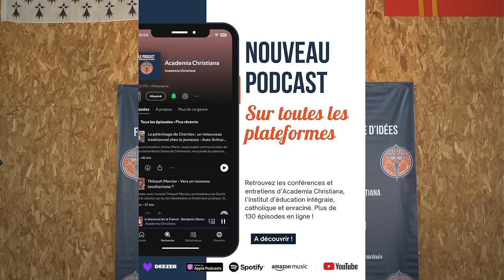💪🏻 LES VERTUS CHRETIENNES par l'abbé Raffray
Dans cette conférence pour l'Université d'été d'Academia Christiana, l'abbé Matthieu Raffray aborde les vertus chrétiennes et la sainteté comme des fondements essentiels pour affirmer un catholicisme enraciné dans la tradition face aux défis contemporains. Il encourage les jeunes catholiques à puiser dans leur foi et à vivre les vertus chrétiennes pour tendre vers la sainteté.

L'abbé Raffray montre comment ces vertus peuvent soutenir chacun dans ce qu'il appelle "le plus grand des combats". S'appuyant sur l'exemple des saints, il exhorte à l'espérance, à la pureté et à résister aux dérives morales modernes, notamment à travers la lutte contre la pornographie. Il défend une foi exigeante qui s’oppose au modernisme et valorise la famille, la communauté et le patriotisme inspiré de l’héritage chrétien européen.

Cette conférence s'adresse à ceux qui souhaitent s'engager dans la défense de la Chrétienté et d'une France fidèle à ses racines chrétiennes, en se rappelant que chacun peut jouer un rôle dans la reconstruction de notre civilisation.